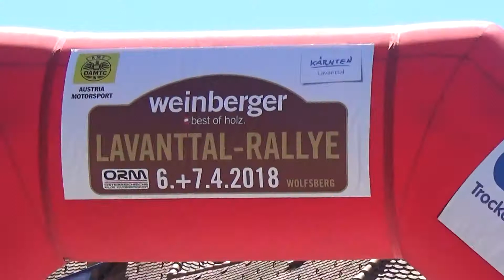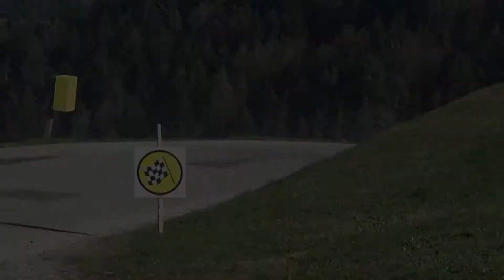Weinberger Holz Lavanttal Rallye 2018 Martin Ritt Anna-Maria Obernhuber